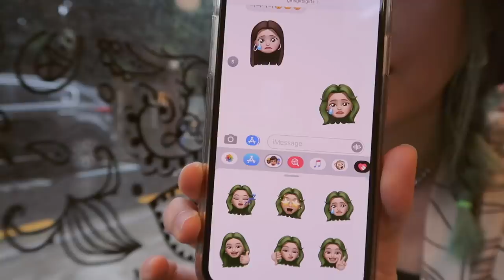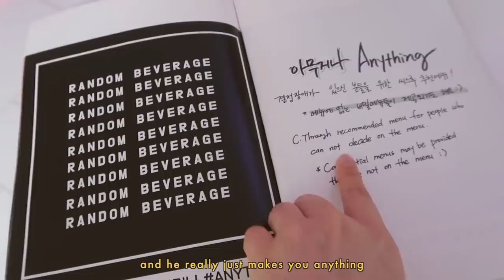ADULTING SERIES || Girls just wanna have fun👩‍👧👩‍👧‍👧 - our weekend getaway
- episode 27 -
Yes the Jeju girls are reunited for a Seoul staycation this time!! It's a short vlog but hope you enjoy xx I will be back with another one soon! Please stay safe everyone💗

❪ 🎵by ❫